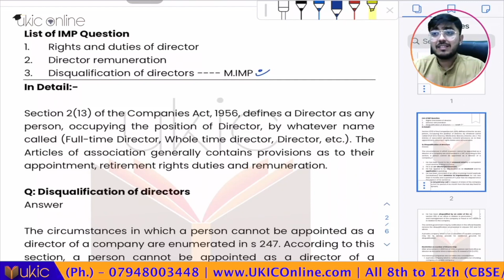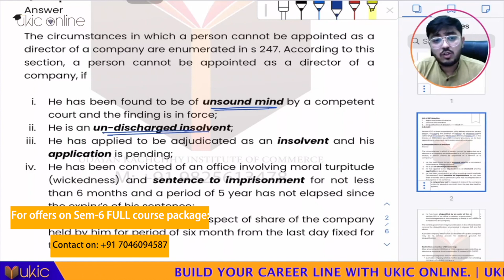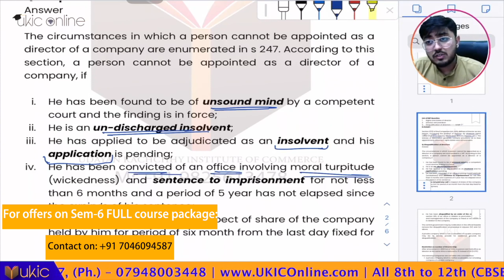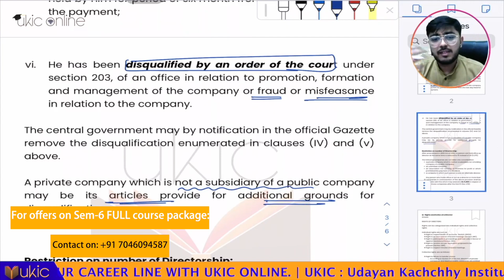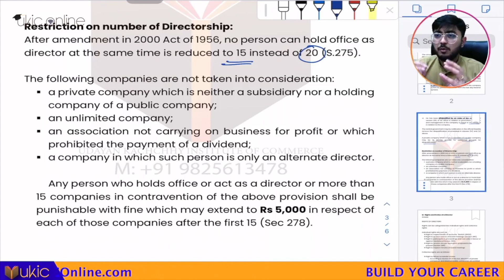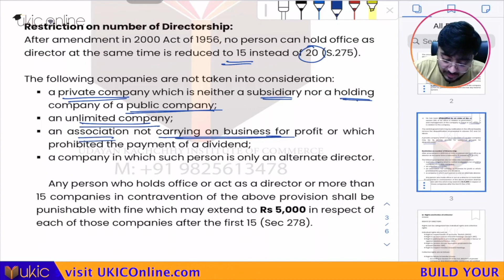Business Laws - Director Lecture 1 | BCOM/BBA | Dr. (Prof.) Udayan Kachchhy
- What is the meaning of Director as per the Companies Act
- Rights and duties of Director as per the Companies Act
- Disqualification of Director as per the Companies Act

For offers on Full course Kindly contact on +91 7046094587.
In this channel, we provide all the lectures related to B.Com and BBA for Gujarat University, Saurashtra University, and other universities.

We are one of the Best commerce Insitute in Gujarat providing coaching for 11th, 12th, Bcom, and BBA online as well as offline. If you are interested to opt for the course you can or call us.